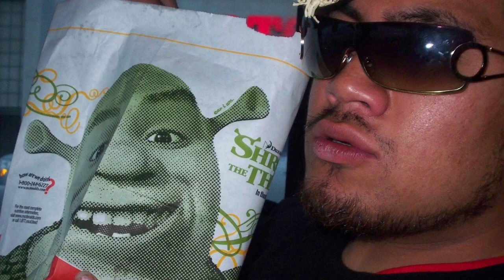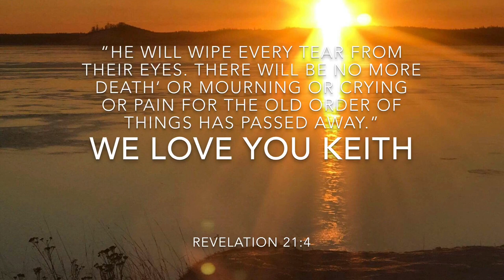Keith Ben Aumavae celebration of his life by Lil sis BeVerly Aumavae-Matau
We love and miss you bro, see you on the other side!